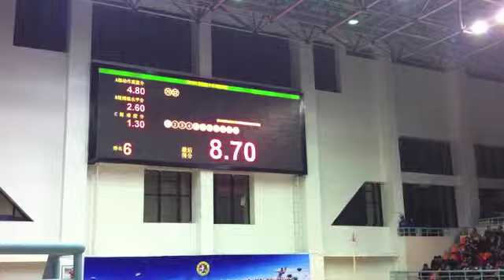6 Wang Hong Shi 王红市 (Army 解放军) - Women's Qiangshu - 8.70 (8)